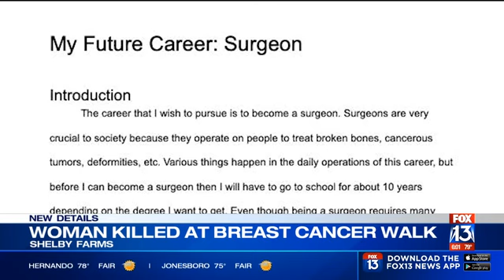Woman shot and killed during cancer walk at Shelby Farms wanted to be surgeon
A 22-year-old woman shot and killed during a cancer walk at a popular Memphis park was a medical student. One of her former teachers told FOX13 that she had wanted to be a surgeon since eighth grade. “The thing that really got me the most is the closing sentence that she had in her introductory paragraph that says, you know, ‘After I become a surgeon, I will finally be able to do what I love to do and save lives,'" he said.